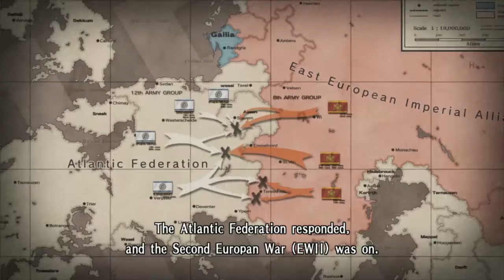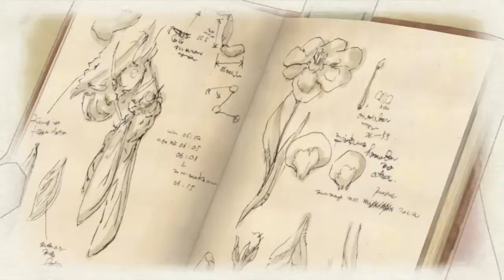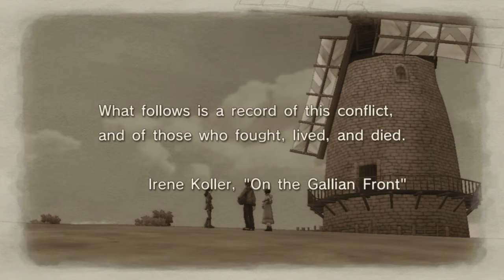Valkyria Chronicles - Defend Gallia!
My first time doing a video like this. I realized some problems with skipping speech that will be fixed from here on out. Please give me some feed back!